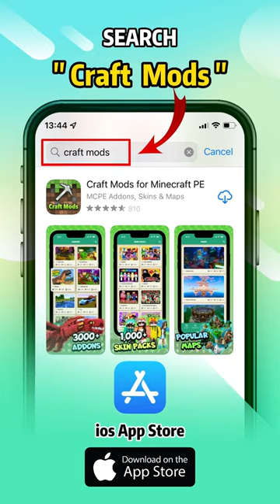Monsterverse GODZILLA Kong Skull island Godzilla King of the Monsters Godzilla vs Kong in Minecraft